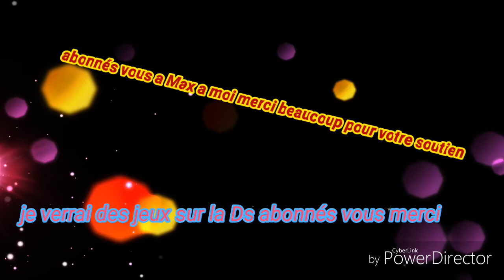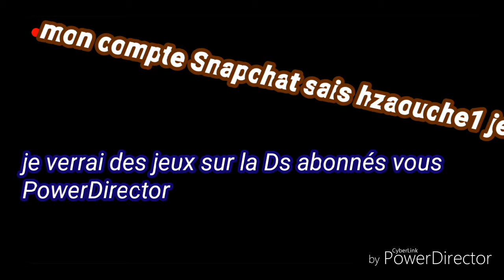Je jouerai à la Ds abonnés vous merci beaucoup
Je jouerai à la Ds abonnés vous merci beaucoup pour votre soutien je jouerai au jeux sur la Ds que j'ai sa sera très bien qaund j'ai plus la PS4 depuis un très long moment tu coup je jouerai à la Ds abonnés vous merci mon compte Snapchat sais hzaouche1 et merci et bon visionnage à tous